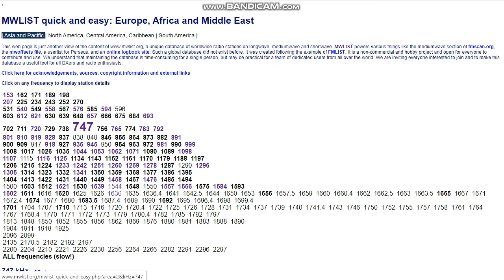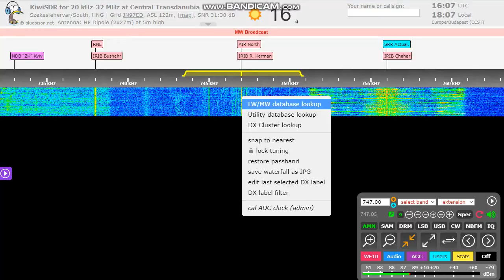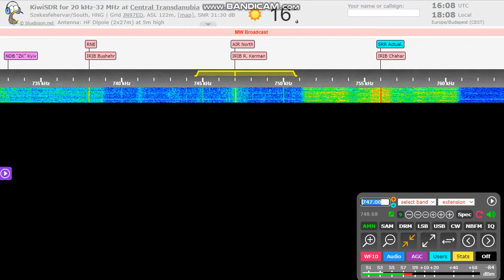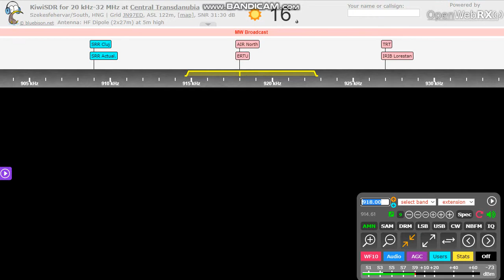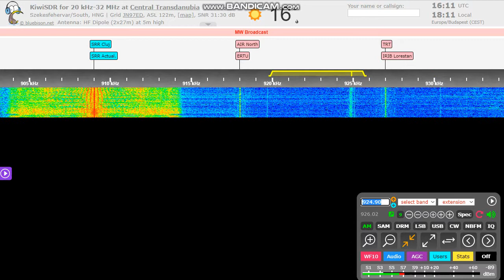[MW DX] AIR North on 918 & 747 kHz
Good signals from Asia = It's october!
QTH: Székesfehérvár, Hungary
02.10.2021